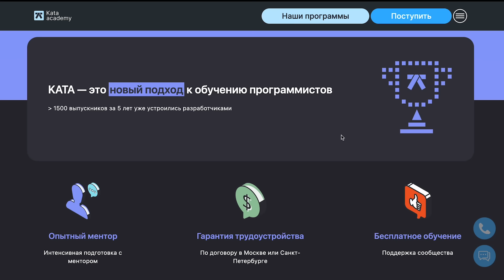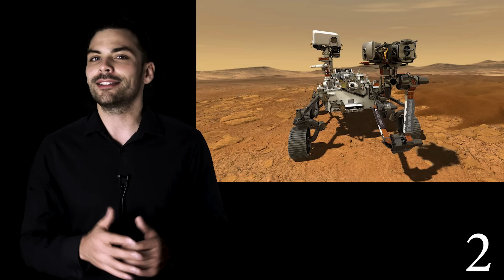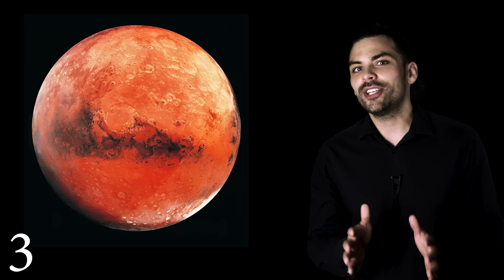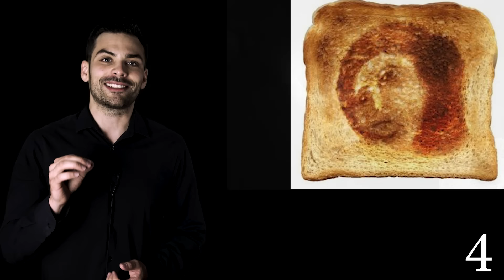Марс. 10 Интересных Фактов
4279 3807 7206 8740 - Карта сбера
USDT (ERC20) - 0xe4a94d3e6164eb46246f66f5cc00da342348f8d4
BTC - 18Vg3sdxiDPgKm6NmZ6CaWdZHz4mv7MTVC
ETH (ERC20) - 0xe4a94d3e6164eb46246f66f5cc00da342348f8d4

В этом видео мы поговорим про Марс. Про планету, которая, возможно, станет нашим новым домом. В этом видео вы узнаете о том, как и когда люди узнали о существовании марса. О том, почему полёт на марс - это очень сложная задача. Вы узнаете о марсианских каналах, загадочном лице на марсе, а также о том как человеческое тело эволюционирует, если люди будут жить и размножаться на красной планете. А также много чего ещё!